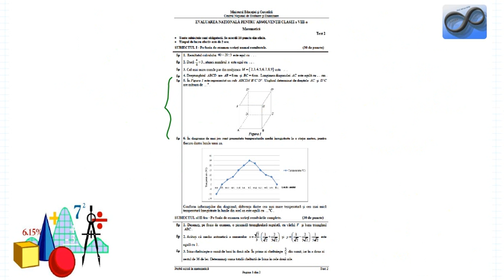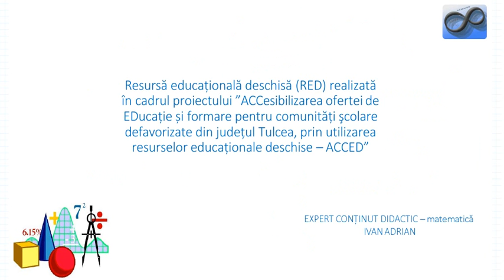Pregătire pentru Evaluarea Națională 2020 -22_Variante simulare Evaluarea Națională 2020_10